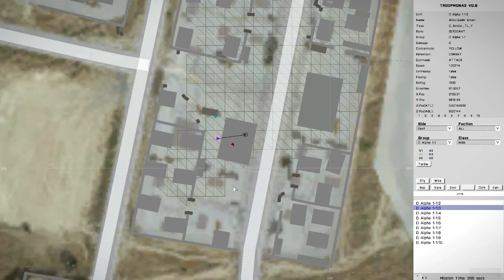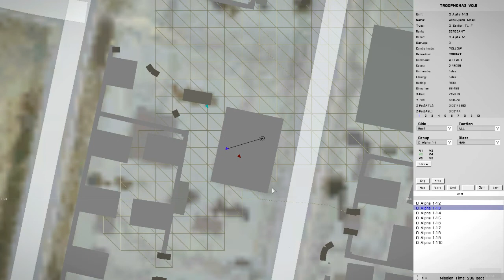ARMA 3 Alpha - AI Kills Player Through Floor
AI crawls under a building goes from the prone position to kneeling which pops him up due to plane collision then shoots me while I lay prone on the floor inside the building.  AI cheats by using exploits lol.